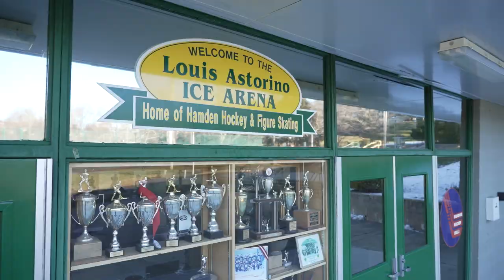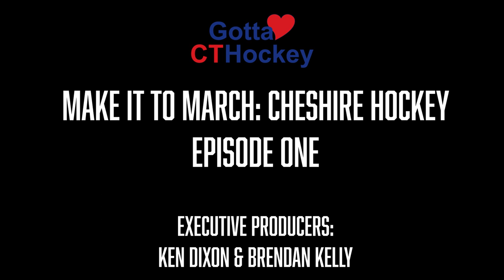S1E1 - Make it to March: Cheshire Hockey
In the state of Connecticut, most high school hockey teams compete for a regional league title and then, for those who qualify, a state championship. The regular season ends in February and the championship series take place in March. Therefore, athletes work hard all year so they can "Make it to March".

In this first episode of a GottaLoveCTHockey original series, Cheshire Rams' players led by Coach Juice share their experiences moving from the Connecticut Hockey Conference split-season where they attempt to earn their way to a USA Hockey national tournament berth, to Rams tryouts and into the high school season.